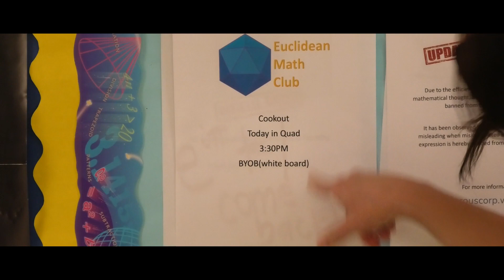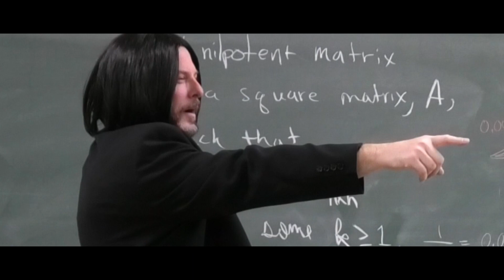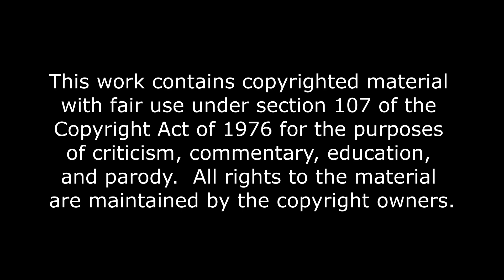The Zero Matrix: Conjugated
Parody based on the characters in The Matrix movies where a mathematician protagonist fights the agents of a global computer network that have banned mathematical expression from the college campuses.

The students just want to have a cookout and do some math.  Special guest appearance by Neil Patrick Harris.

Original lyrics written and sung by David Roach to the soundtrack of Killing Strangers by Marilyn Manson.

This is the 4th installment of the Zero Matrix Series:  Here are links to first three